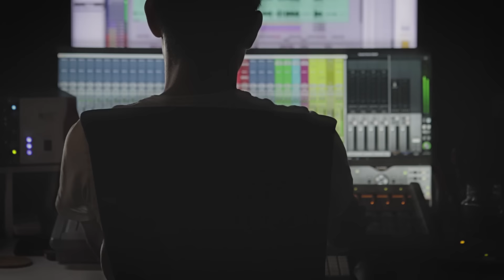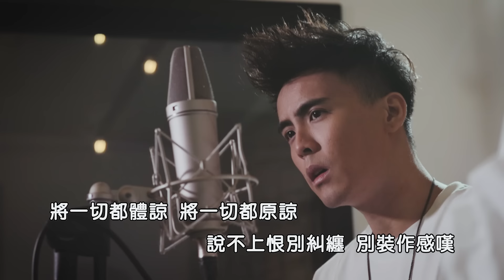Derrick 何維健 & Kelly 潘嘉麗【Be Apart 說散就散】官方 Official MV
首次攜手合作，Derrick 何維健 和 Kelly 潘嘉麗 一起翻唱火紅歌曲《說散就散》！《說散就散》是《入侵者》以及《前任3：再見前任》的主題曲！喜歡的話，現在就到各大數位平台下載/串流：

作曲：伍樂城
填詞：張楚翹
編曲：陳家榮
混音 : Edric Huang
Recorded at : GRYD

導演：Haqim Mokhtar @ The Story Behind

Special thanks to:
Ryan Yap @ Passion Hair Salon
Outfit for Kelly: SocietyA
Filming Studio: GRYD